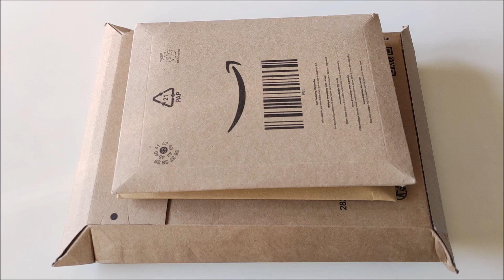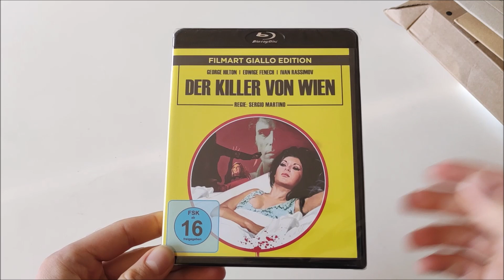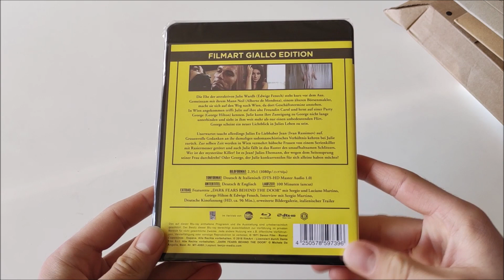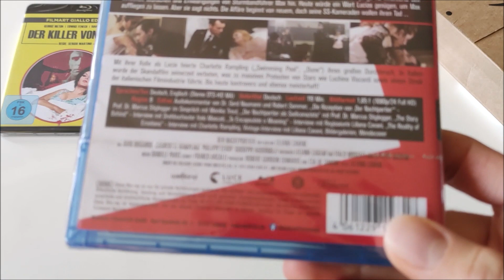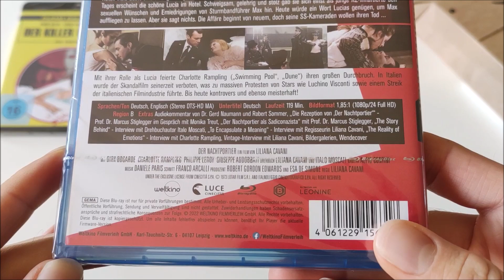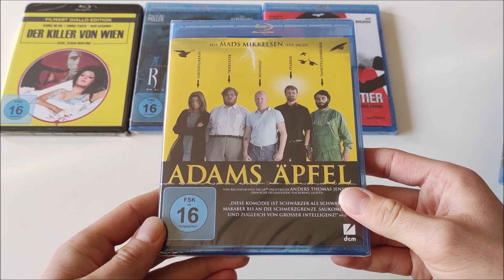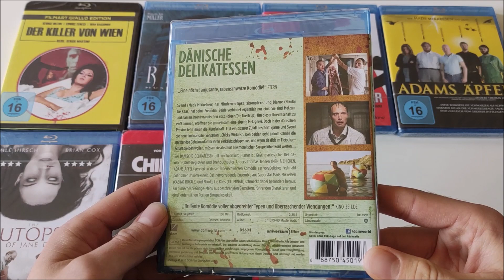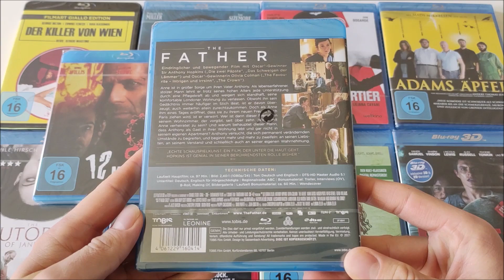Amazon 11 Filme für 60€: Ein bunter Mix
Hallo Film Freunde,
heute gibt mal wieder ein kleines Update. Ich hab mal wieder etwas bei Amazon bestellt und diesmal war es wirklich ein bunter Mix, quer durch die verschiedenen Genres. Was alles dabei ist, seht ihr in diesem Video.
Euer FILME4LIFE